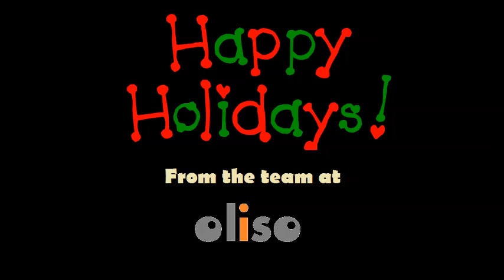Dancing Oliso Holiday Irons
The only irons with feet wish you a happy holiday season!  From Oliso, simple solutions for living.